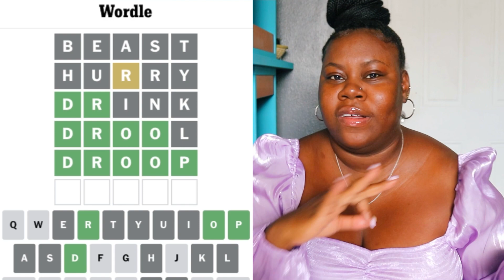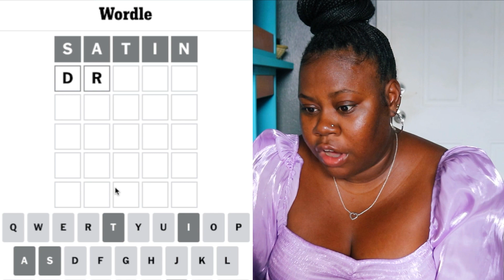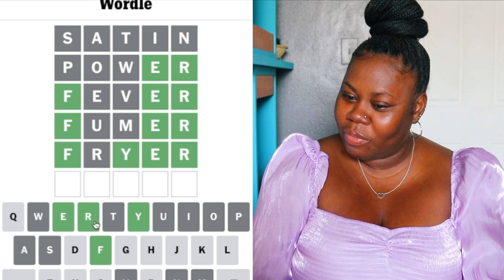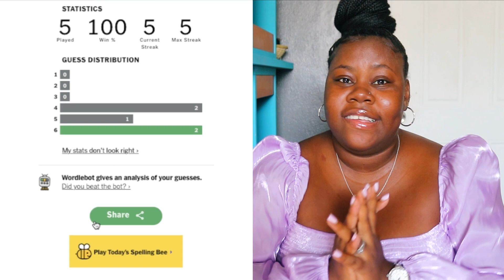anyone lost their streak ? | wordle word today | july 18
Welcome to Dera Solves! Get ready for a daily dose of mind-bending puzzles and gaming excitement! 🧩🎮
I'm  thrilled to have you join me on this captivating journey. Together, we'll unravel the mysteries of games like Wordle, Puzzles, Contexto, and Connections.

 Join our friendly community as we sharpen our puzzle-solving skills, share strategies, and celebrate every "aha!" moment.

From expert tips and tricks to fun gameplay sessions, there's something for every puzzle enthusiast.

I believe that solving puzzles is more than just a hobby—it's an opportunity to expand our minds, challenge our limits, and foster a sense of camaraderie.